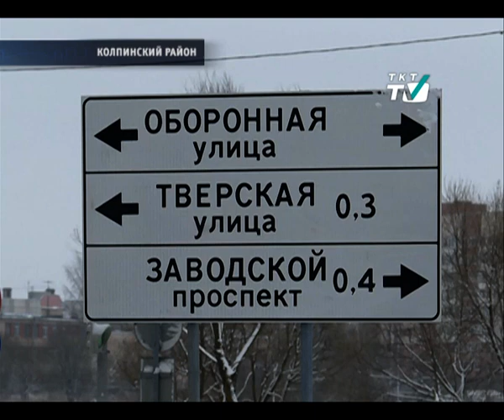Комитет по строительству и антимонопольная служба судятся из-за объездной дороги в Колпино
Районные чиновники уверяют, что причин для беспокойства нет — все построят и сдадут в срок.
tkt-tv.tv